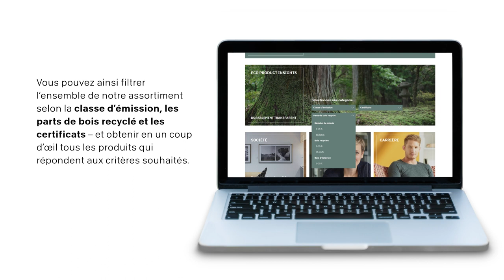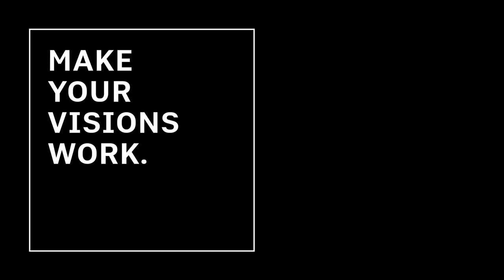Pfleiderer Design Collection 2021-2024_Eco Products Insights Tool_FR